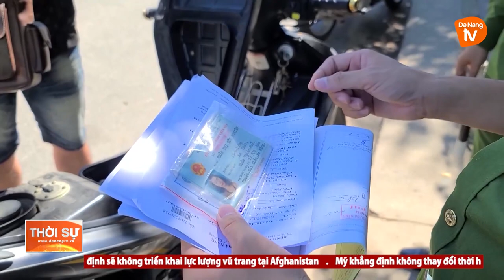ĐÀ NẴNG: XỬ LÝ NGHIÊM CÁC TRƯỜNG HỢP VI PHẠM QUY ĐỊNH PHÒNG, CHỐNG DỊCH